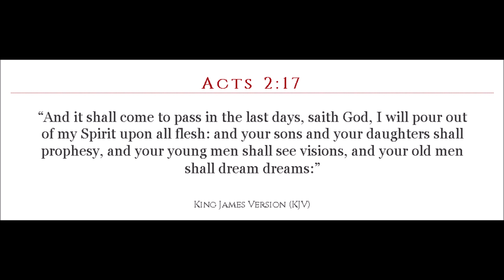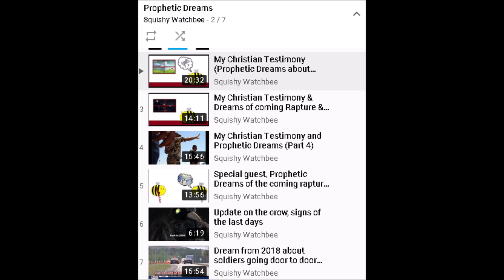Waterspout tornado over Lake Ontario today, confirmation of dream, August 18, 2020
If you recall, I posted a series of dreams that I had years ago that I believe were pointing me to Jesus and the last days before the rapture.  One of those dreams were reoccurring dreams of increasing tornadoes and waterspouts in the Upstate, NY area.  Today there was in impressive waterspout tornado over the exact lake that I had so many dreams about where tornadoes formed over the lake and then came on land, catching many people off guard. Tornadoes are not usual for our area.  However, they have been increasing so much over the last few years.  I have already witnessed 2 with my own eyes in the last year and there were several others reported all over the area where my family and I live.  If my dreams are warnings from God, as they appear to be, there are more tornadoes coming and they will increase in number as well as in intensity for NY State.

The age of grace is about to come to a close.  The rapture of believers in the Lord, Jesus Christ, is coming soon.  Do not be left behind.

Getting saved is as easy as ABC:
 A- Admit you are a sinner ( Romans 3:23 “For all have sinned, and come short of the glory of God;” )
 B- Believe in your heart, that Jesus Christ died on the cross as a sacrifice to pay for our sins, then he rose from the dead, just as the scriptures said he would.  (Acts 16:31 “And they said, Believe on the Lord Jesus Christ, and thou shalt be saved, and thy house.” )
 C- Confess that Jesus Christ is your Lord and savior. (Romans 10:9-10 (9 "That if thou shalt confess with thy mouth the Lord Jesus, and shalt believe in thine heart that God hath raised him from the dead, thou shalt be saved.
10 For with the heart man believeth unto righteousness; and with the mouth confession is made unto salvation.")

 If you have never heard the gospel before, please read it below. Faith comes by hearing and hearing the word of God.

 1 Corinthians 15:1-4 King James Version (KJV) 15 Moreover, brethren, I declare unto you the gospel which I preached unto you, which also ye have received, and wherein ye stand; 2 By which also ye are saved, if ye keep in memory what I preached unto you, unless ye have believed in vain. 3 For I delivered unto you first of all that which I also received, how that Christ died for our sins according to the scriptures; 4 And that he was buried, and that he rose again the third day according to the scriptures:

The playlist of my posted prophetic dreams can be found at -